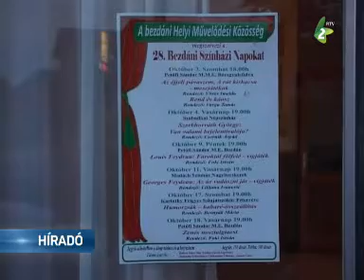Bezdáni Színházi Napok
Október 3-án kezdődött és a jövő hét végéig tart a bezdáni művelődési közösség hagyományos rendezvénye, a Bezdáni Színházi Napok.